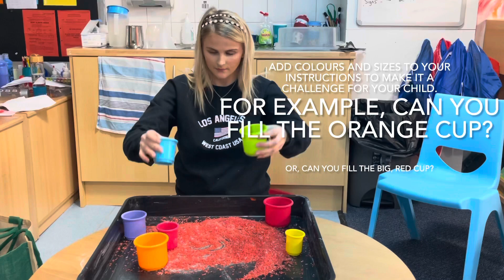Coloured rice - speaking & listening and maths